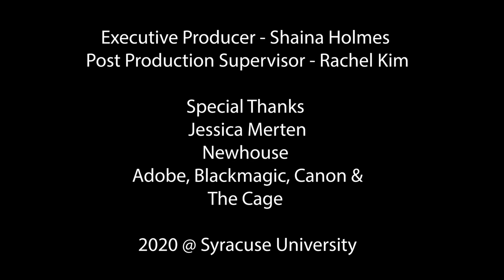Maybe Sunday - Crutch (Little Orange Pills) (Music Video)